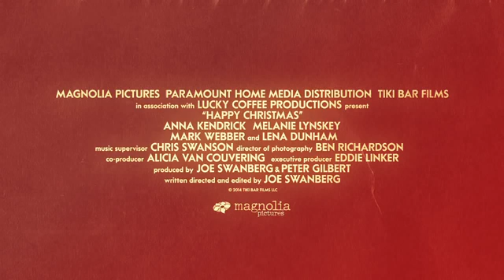Happy Christmas - Official Trailer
Directed by Joe Swanberg
Produced by Joe Swanberg
Alicia Van Couvering
Peter Gilbert
Written by Joe Swanberg
Starring Anna Kendrick
Melanie Lynskey
Lena Dunham
Joe Swanberg
Mark Webber
Cinematography Ben Richardson
Distributed by Magnolia Pictures (USA domestic)